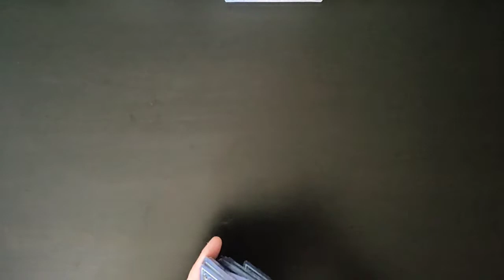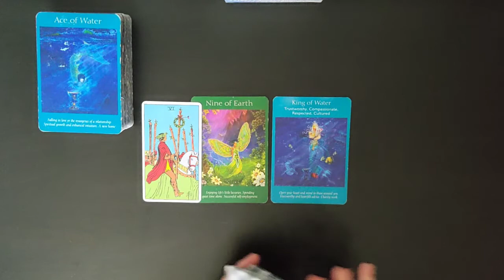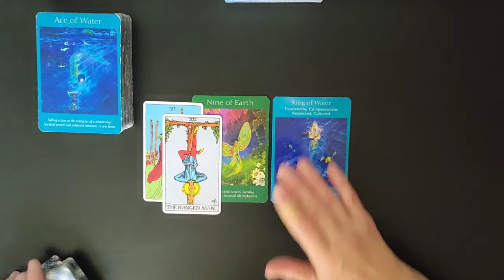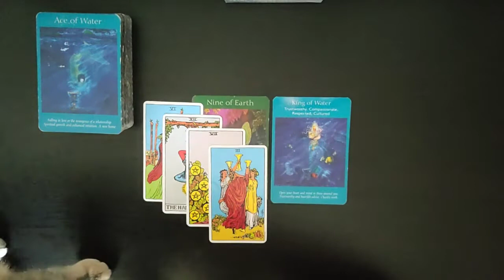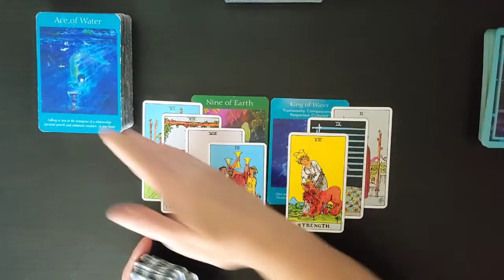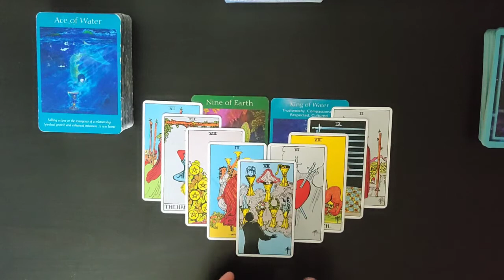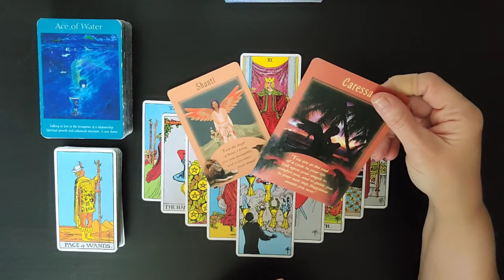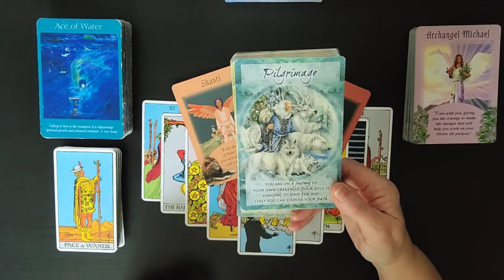♑Capricorn💰Get All The Facts 💵Money, Finance & Career💰Aug 28-Sept 4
I am sooo excited to see how the Divine is going to Delight and Surprise us on our journey together. As we allow Ease and Fulfillment To overtake our lives.